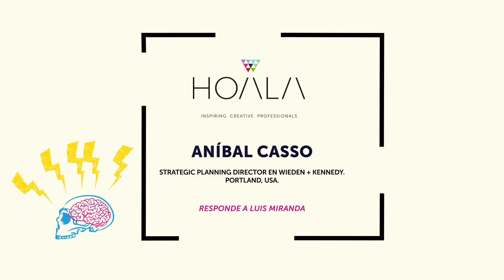8. ANÍBAL CASSO RESPONDE A LUIS MIRANDA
Octava y penúltima entrega de la EntrevistaEncadenada, en la que Luis Miranda, ‎Integrated Strategy Director en Trailer Park, Los Ángeles, lanza una pregunta a Aníbal Casso, Strategic Planning Director en Wieden+Kennedy, Portland. Aníbal responde a Luis y lanza una pregunta a Juan Isaza, Miembro del Comité Global de Planning y Director de Planning en DDB Latina, Miami. ¿Qué le responderá Juan? ¡Descúbrelo en el próximo vídeo!

En esta sección los distintos ponentes que han ido pasando por el Máster Profesional en Account Planning se lanzan preguntas unos a otros produciendo una cadena pregunta-respuesta de lo más interesante.

El próximo Máster en Account Planning tendrá lugar en Valencia a partir de febrero de 2016, inscríbete y aprovecha la ocasión para lanzarles tus propias preguntas, reflexionar y compartir experiencias con los mejores planners, juntos en un mismo programa.